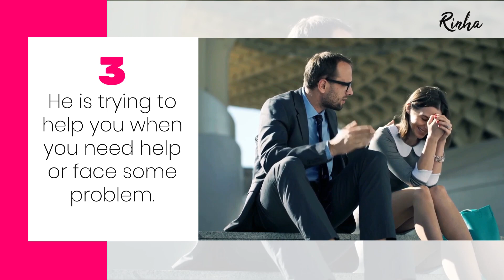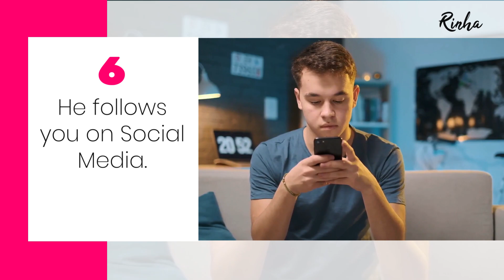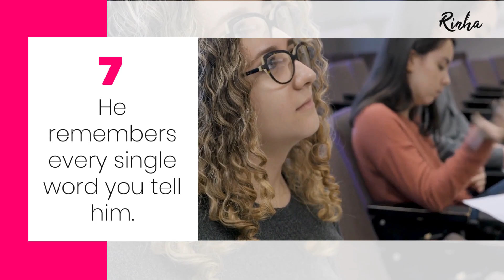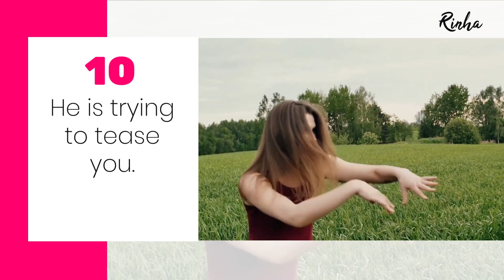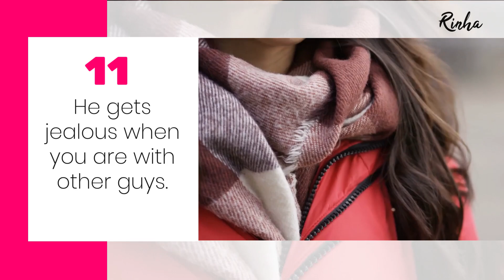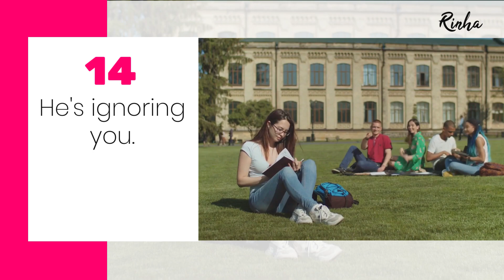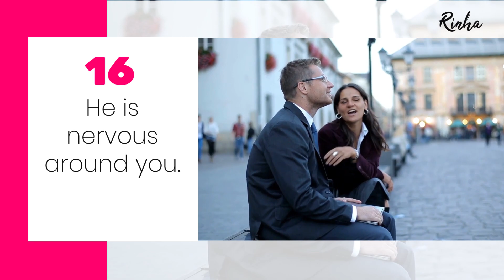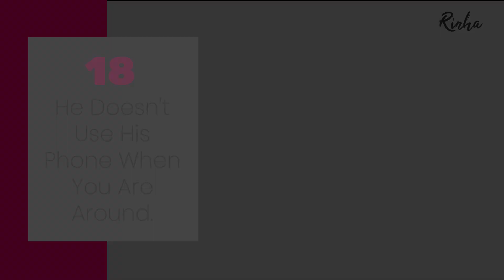18 hidden signs a guy likes you | how to know if a guy likes you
18 hidden signs a guy likes you | how to know if a guy likes you
In this video we will reveal 18 signs a guy likes you so you will find how to tell if a guy likes you; It's most known hidden signs he likes you and signs a boy likes you.

Unless you've got some superpower to know everything about his thoughts and feelings when you're hanging out with that guy and gradually the two of you are getting close. You like him, but you are just not aware of the same feeling resides in his heart. Actually, we're all OK with that. and of course, it can be incredibly laughable and embarrassing to go straight to him and ask him about his feelings. In this video, we tell you all the signs that show a guy likes you or even love you.
Timestamps:
00:00 - Summary
00:34 - 1- He asks you a lot of questions.
00:58 - 2- He makes lots of eye contact when you're around.
01:17 - 3- Heis trying to help you when you need help or face some problems.
01:39 - 4- He finds a reason to touch you.
02:04 - 5- He wants you to know about his life, his past, and his future plans.
02:33 - 6- He follows you on social media.
02:57 - 7- He remembers every single word you tell him.
03:17 - 8- He wants to be around you.
03:47 - 9- He compliments you.
04:24 - 10- He is trying to tease you.
04:55 - 11- He gets jealous when you are with other guys.
05:27 - 12- He doesn't check out other girls.
05:55 - 13- He is mirroring your action.
06:23 - 14- He is ignoring you.
07:02 - 15- His friends try to leave the two of you alone.
07:28 - 16- He is nervous around you.
08:03 - 17- He tells you jokes, then looks for your reaction.
08:25 - 18- He doesn't use his phone when you are around.
Inspired by
How to Tell if a GUY Likes You in 2020! 14 Signs He's REALLY Interested in You | Ask Kimberly
Also watch from Rinha Channel:
About Channel
Lifestyle, Motivation, Relationship, Success
Our mission is to present you information on videos about Lifestyle, Motivation, Relationship, Success to help you with success in life, and a better life.
We respect all of you and your comments, we will be so happy to hear from you. We want to make Rinha Youtube Channel be a community to help each other.